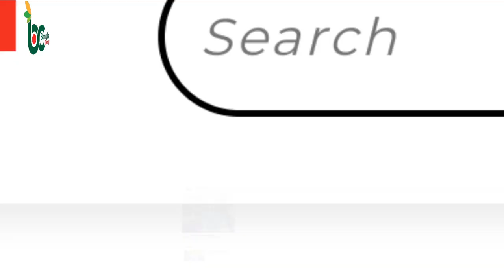Scenic Georgian Road Trip: Tbilisi to Kvareli via Charming Sighnaghi তিবলিসি - ক্কভারেলি যাত্রা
Explore the breathtaking beauty of Georgia with our epic road trip adventure from Tbilisi to Kvareli via the charming town of Sighnaghi. Join us on this unforgettable journey as we traverse through the heart of this enchanting country, experiencing its rich culture, stunning landscapes, and hidden gems along the way.

Our adventure begins in Tbilisi, the vibrant capital of Georgia. From the bustling streets of the old town to the modern architecture of the city, we capture the essence of Tbilisi's unique blend of history and modernity.

As we hit the road, the picturesque countryside unfolds before us. The rolling hills, lush vineyards, and quaint villages provide a scenic backdrop that will leave you in awe. Sighnaghi, known as the "City of Love," welcomes us with its charming cobblestone streets and stunning panoramic views of the Alazani Valley.

Our journey continues to Kvareli, where we explore the famous vineyards of the region and sample some of Georgia's finest wines. You'll get a taste of Georgian hospitality as we immerse ourselves in local traditions and savor the flavors of traditional cuisine.

Throughout the trip, we'll share practical travel tips, insights into Georgian culture, and stories of our encounters with the warm and welcoming locals. Whether you're a seasoned traveler or dreaming of your first adventure, this road trip is an invitation to discover the beauty and hidden treasures of Georgia.

Join us on this unforgettable road trip and get ready to fall in love with Georgia all over again. Pack your bags, hit the road, and let the adventure begin!

Travel Guide
Travel Door
7 Tsotne Dadiani Street Karvasla Business Center,
3rd Floor, Office No. B308/1 Tbilisi, 0101, Georgia